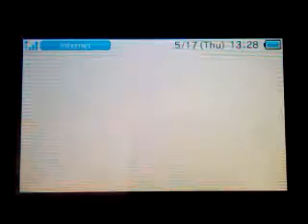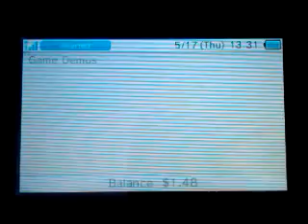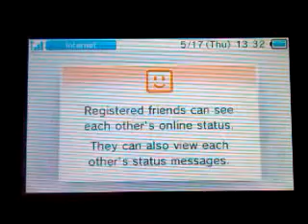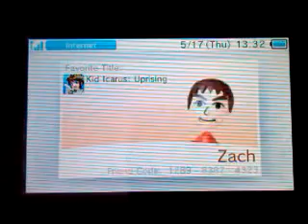Rayman Origins Demo Download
Happy to get this demo ;)